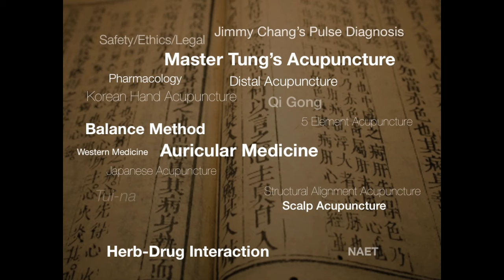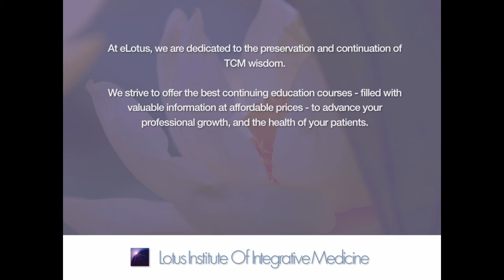eLotus Gold Pass Membership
24/7 unlimited VIP access to all of our online Acupuncture CEU courses.
Over 200 speakers on various TCM specializations.
3000+ hours of TCM courses (more added monthly)